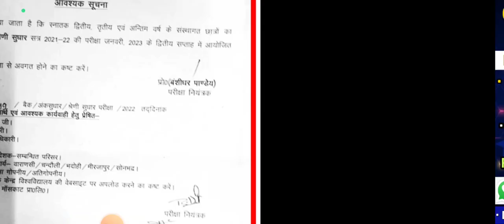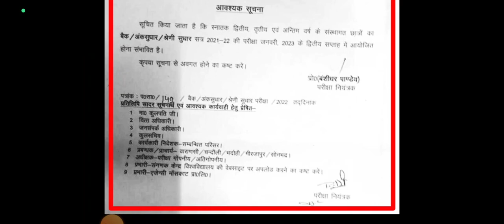MGKVP Back/Imporovment Exam 2021-22 | Mgkvp latest Update | @DNSDayNightStudy || Abhiman Sir DNS